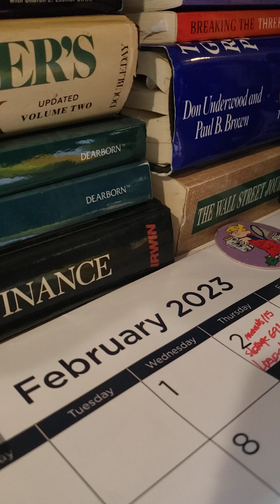Episode 33 February 2nd 2023 Keep Your Business & [Career Path] Simple*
Mathew 22:37-38
Keep It [ Business/Career Path ] Simple